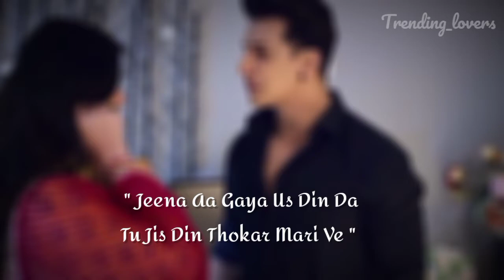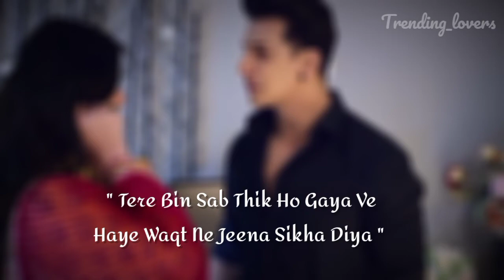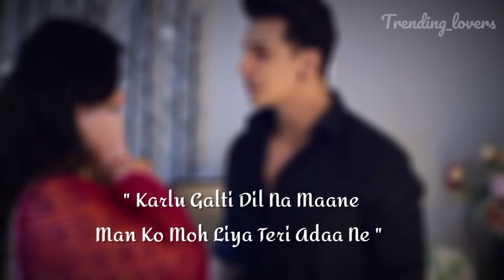Hauli Hauli - Zareen Khan | Prince Narula | Jyotica Tangri | Punit Sharma | Vivek Kar | Arina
Hello trending Lovers 🙌 for you Presenting Hauli Hauli Latest song.

Song - Hauli Hauli
Singer - Jyotica Tangri & Punit Sharma
Lyrics - Arina
Cast - Zareen Khan & Prince Narula

______________________DISCLAIMER______________________

_______________IMPORTANT ATTENTION__________________

______________________LYRICS___________________________

Jee Karda Tere Pair Chum Laa
Sajjna 100 100 Vari Ve

Jeena Aa Gaya Us Din Da
Tu Jis Din Thokar Mari Ve

Haye Ro Ro Ke Dil Mera
Ab Deeth Ho Gaya Hai

Yaad Tujhe Karta Hai
Bada Dheeth Ho Gaya Hai

Ke Hauli Hauli
Ve Hauli Hauli

Tere Bin Sab Thik Ho Gaya Ve
Haye Waqt Ne Jeena Sikha Diya

Haye Tere Bin Sab Thik Ho Gaya Ve

Tal Jaye Raat Na Phir Bhi
Chand Taa Ohhi Nikalda Ae

 Hauli Hauli
Ve Hauli Hauli

Ho Tainu Pata Si Tere Baajo
Mera Koi Sahara Nahi

Thokar Mari Aisi Thaa
Jehda Koi Dilasa Nahi

Kehnda Si Tu Tera Main
Par Pata Ni Tu Kehnda Ae

Dass Ohnu Tu Khush Rakhega
Ya Edda Hi Mado Lenga

Tere Piche Ik Ik Din Karke
Week Ho Gaya Ve

Tili Tili Karke
Aj Ye Rakh Ho Gaya Ae

Ke Hauli Hauli
Ve Hauli Hauli

Waqt Ne Jeena Sikha Diya

Galti Karta Har Koi Hai
Maaf Karna Baat Badi Hai

Karlu Galti Dil Na Maane
Man Ko Moh Liya Teri Adaa Ne

Kiska Dil Hai Ishq Mein Toota
Ashiq Jane Ishq Hai Paya
Kya Ishq Ne Loota